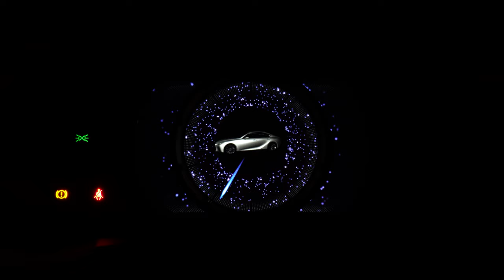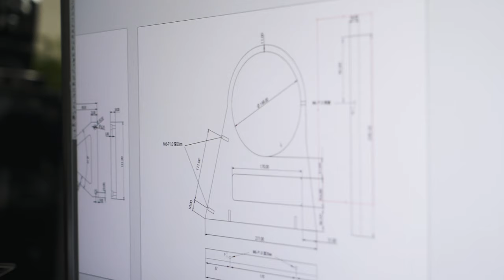STATE OF THE ART｜T-DEMAND NEW DEMOCAR｜LEXUS IS (4K)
【 JAPAN 】
T-DEMAND Co.,Ltd.:10-40-3.Yoriyasu Harue-cho Sakai-city Fukui 919-0442 Japan

SPECIAL THANKS：SSR / NITTO

shoot/edit：makersKENT  Yuuki-Films  /  makersKENT
SONY α7Ⅲ α7sⅢ / DJI RONIN / MAVIC 2